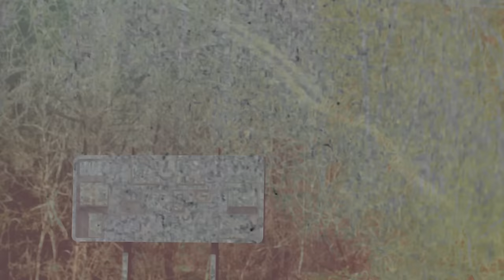Jordan Rager - Southern Boy (with Jason Aldean) [Official Lyric Video]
"Southern Boy" (with Jason Aldean)  (Official Lyric Video)

Songwriters: Jeremy Stover, Barry Dean & Luke Laird
Director: Ford Fairchild
Producer: Christina Cooper
Editor: Grant Claire
Production Company: FOCO Creative Production